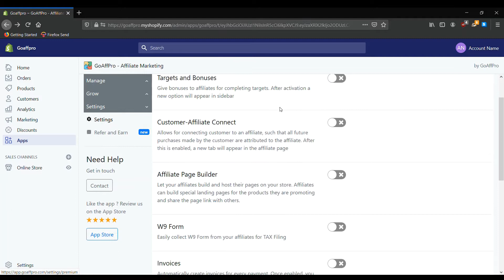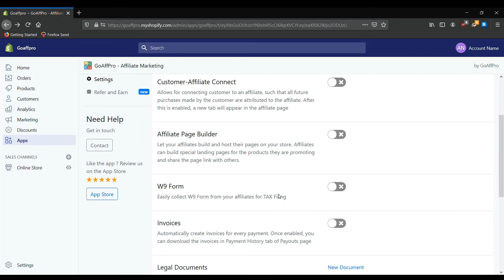Create Legal Documents | How-to | GoAffPro